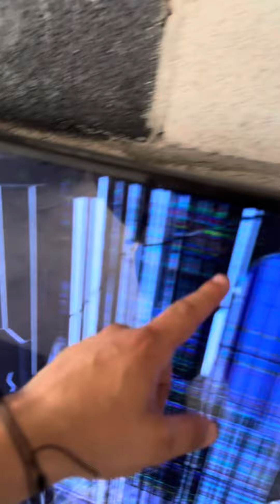Ya le lleve el medicamento al José